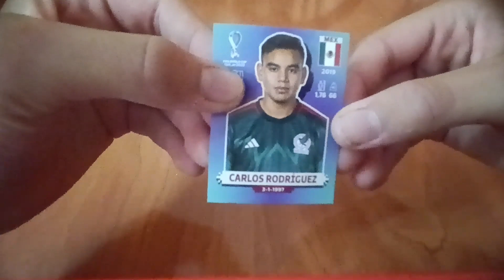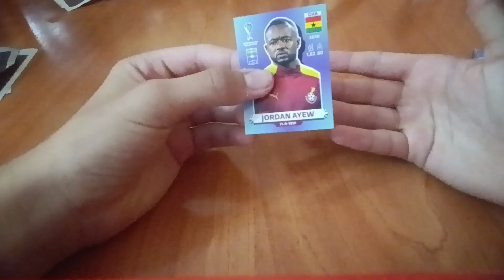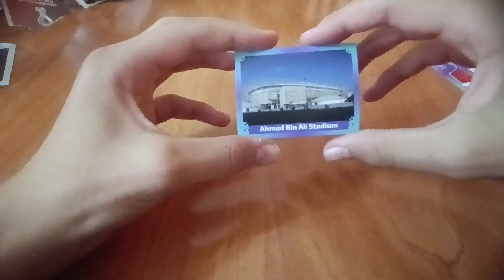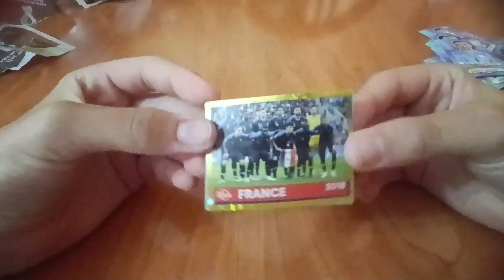Abriendo sobres del Mundial (Sale Mbappé)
En este video veremos un pequeño Pack Opening de Cromos del Mundial, y me salió el Kylian!!